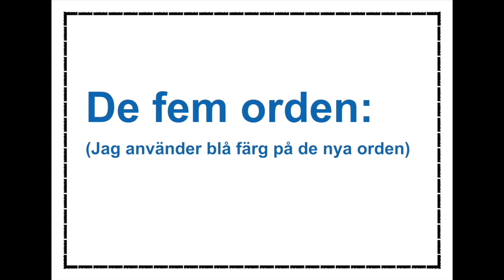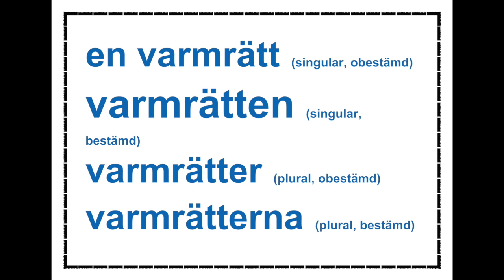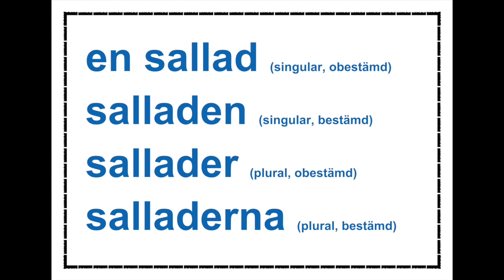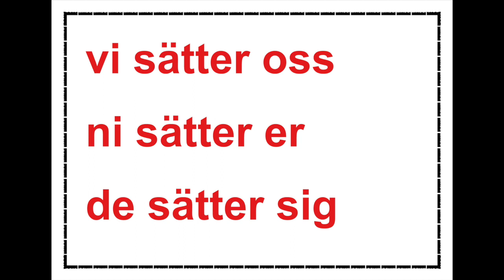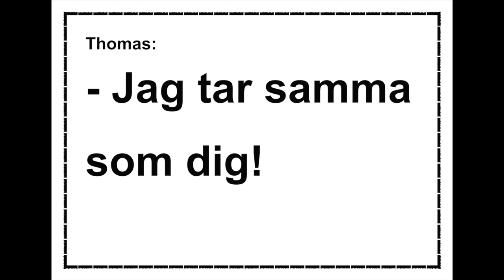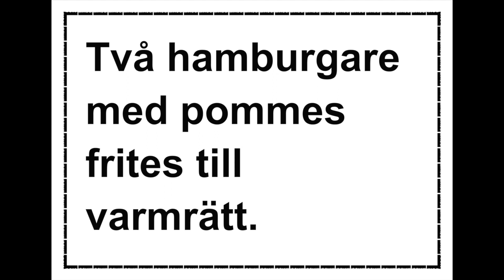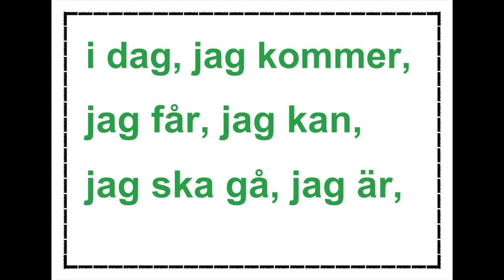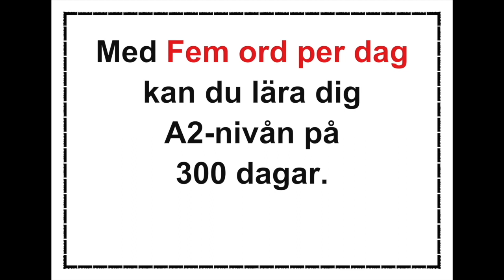Lär dig svenska - Dag 27 - Fem ord per dag - A2-CEFR - Learn Swedish - 71 undertexter!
Välkommen till min spellista Fem ord om dagen - Lär dig svenska. Kursen är helt gratis.
 I den gemensamma europeiska referensramen för språk CEFR finns det olika nivåer för att lära sig ett språk. A2 är för den avancerade nybörjaren. Om du lär dig A2-nivån har du cirka 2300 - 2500 ord om du har lärt dig A1 nivån med. Mitt koncept är att lära sig fem ord om dagen och du kommer att nå A1-nivån på 160 dagar och A2 nivån på ytterligare 300 dagar. Du kommer att spendera cirka tio minuter varje dag och du kommer att få ett nytt språk på 160 dagar.
Först har jag fem filmer med undertexter, och jag har en repetitionsfilm med de fem filmerna utan undertexter. Https: // List = PLSxaRTzbXYQ5bWaa66VovMELL4S4f-TSh
Learn Swedish

Lär dig svenska med mig, Marie Rödemark, så blir jag glad! Learn Swedish

Learn Swedish